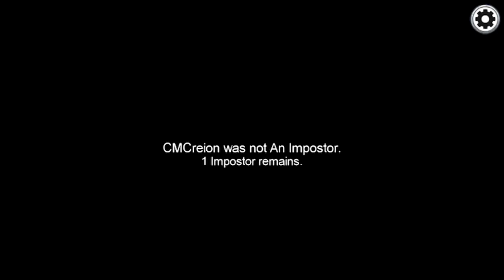PRINDE YOUTUBERUL IMPOSTOR! Among Us cu Youtuberii